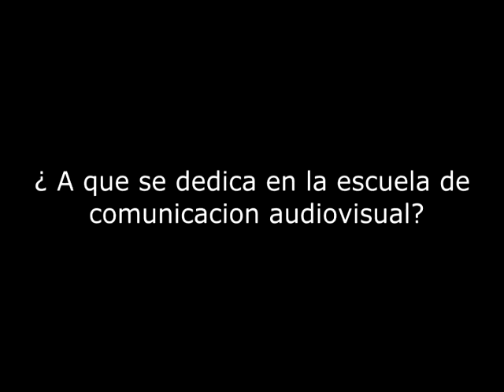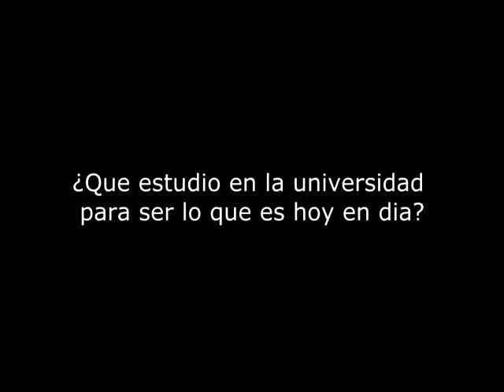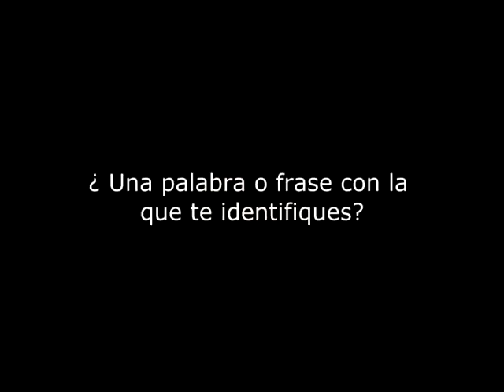Ernesto Gaona entrevista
entrevista a la profesora Carolina Acevedo